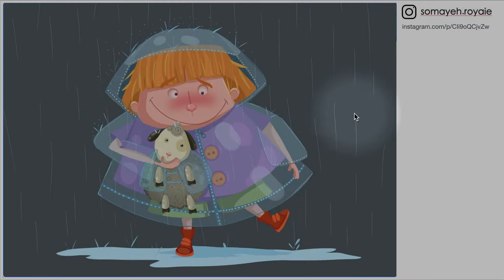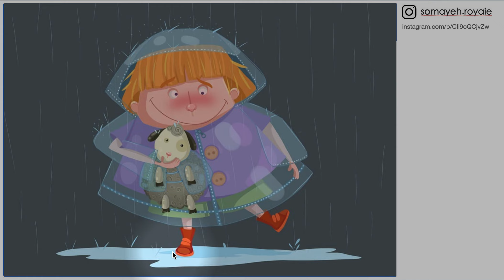#1: En gutt tramper i en sølepytt (Upper-Beginner Norwegian Listening Practice)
A native Norwegian speaker describes a picture in clear, unedited, casual Norwegian spoken clearly and relatively slowly. Today we are describing a picture in which a boy is stomping in a puddle.

Today's video describes an illustration by the instagram user @somayeh.royaie

As with all the videos on this channel, the goal is to provide listening practice for people to learn Norwegian through comprehensible input.